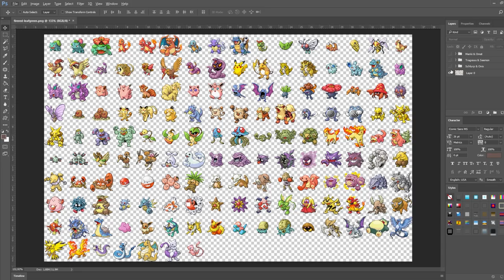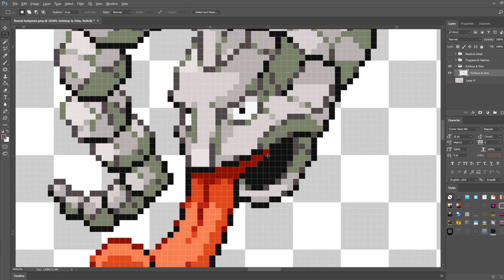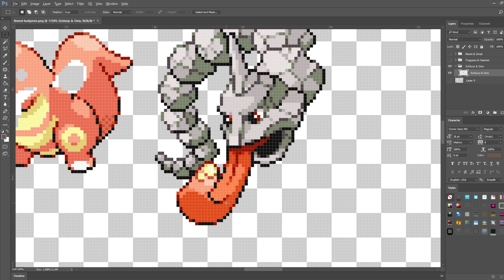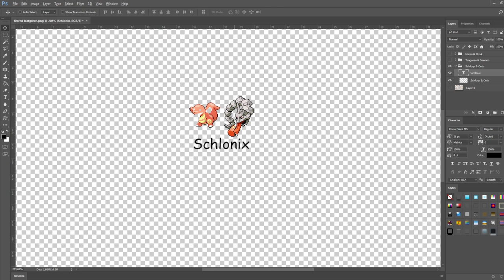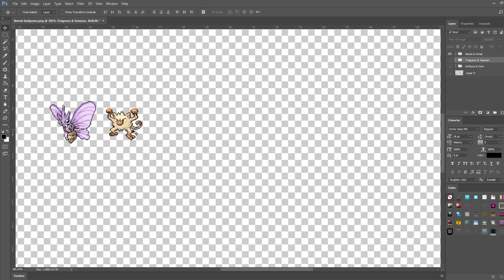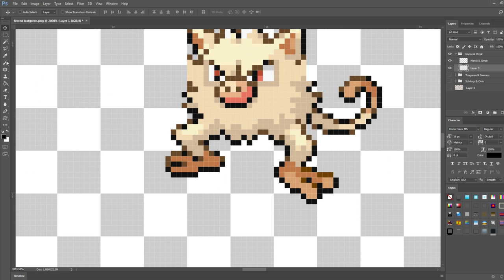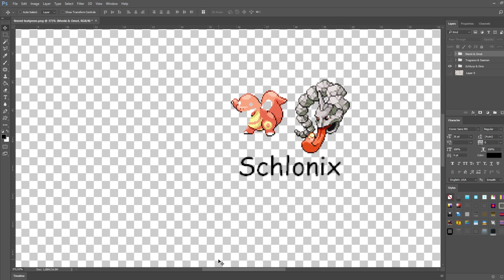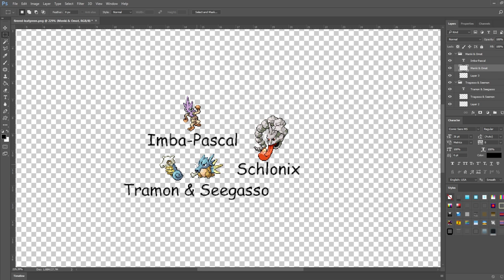Wir fusionieren Pokémons miteinander!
Ich verunstalte ein paar Pokémons zusammen mit meiner Freundin Annika. ( Und ja, es heißt Pokémons, ich habe es gegooglet.)
►Merchandise

►Musik
Routes 3-10 & 16-22 [Pokémon Gold & Silver]